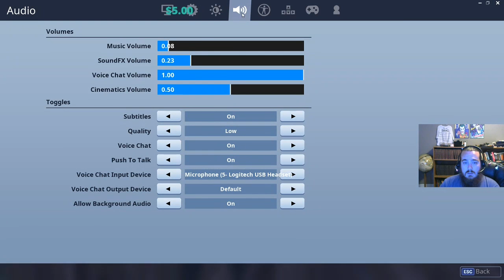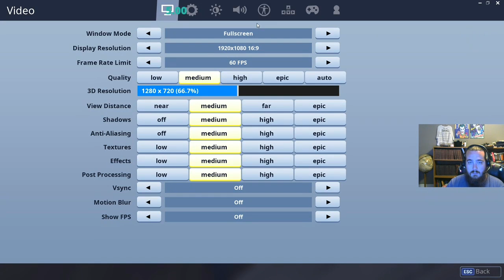fortnite season 5 duo's